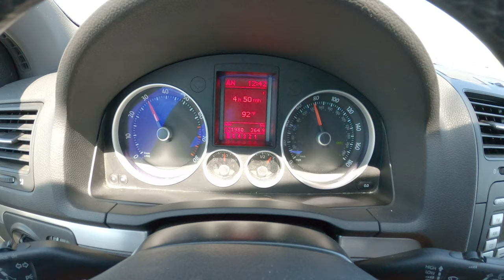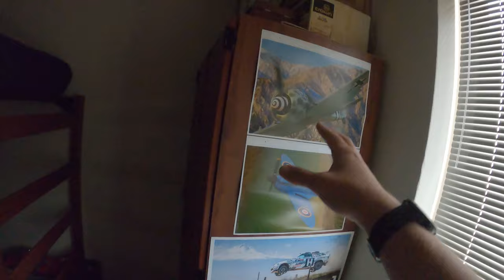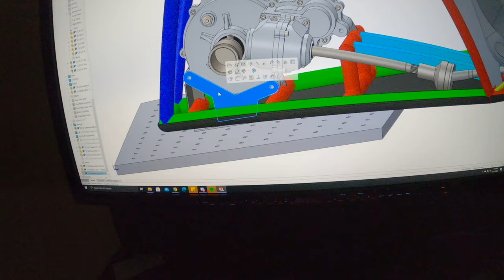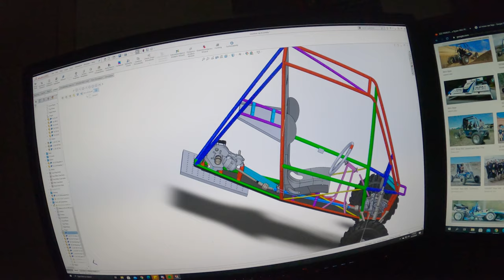Starting Sophomore Year At SD Mines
2020 has been pretty crazy, but that hasn't stopped South Dakota Mines from beginning school and we are going to get a ton done. I am a Sophomore Mechanical Engineering Major at SD Mines. I am the Design Lead for the Suspension Subsystem on the SAE Baja team here at School of Mines. I am really looking forward to this year and I'm excited to see how much we can get done.